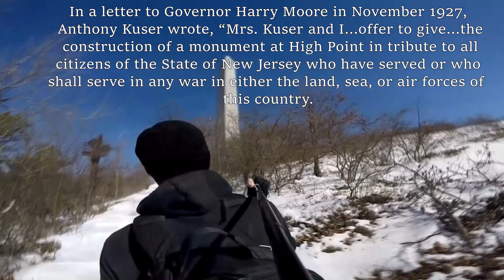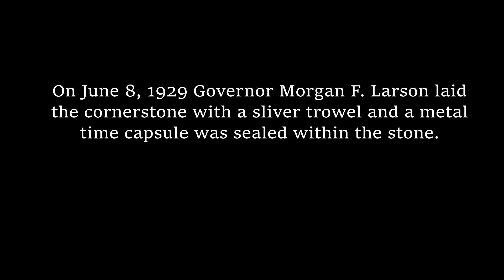THIS MAN GAVE WORK TO 1,000s OF PEOPLE DURING THE DEPRESSION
HighPoint NJ 8mile Hike to the summit of 1,804ft. Alot of history on this hill.
High Point State Park was a gift to the people of New Jersey from Colonel Anthony and Susie Dryden Kuser. They donated their 10,000-acre mountaintop estate in 1923 for the creation of a new park so that everyone could enjoy the scenic and recreational opportunities found at the highest elevation in New Jersey. Four years later the Kusers proposed another gift. In a letter to Governor Harry Moore in November 1927, Anthony Kuser wrote, “Mrs. Kuser and I…offer to give…the construction of a monument at High Point in tribute to all citizens of the State of New Jersey who have served or who shall serve in any war in either the land, sea, or air forces of this country. We feel that all such service…is of an heroic character…and that it is altogether fitting to place such a memorial on the highest promontory.”

Their offer to fund the construction of a monument to honor New Jersey’s veterans was readily accepted, and construction began in the summer of 1928. The architectural firm of Wyeth and King designed the structure, modeled after the Bunker Hill Monument, and the Hoffman Construction Company was awarded the construction contract. Hoffman Construction was based in Bernardsville, NJ, where the Kusers’ primary home was located, but the company hired many locals to work on the crew comprised of about seventy-five men including masons, quarry workers, labor, hoisting engineers and truckmen.

Initial plans called for the monument to be constructed of “all-Jersey materials,” but this ultimately wasn’t feasible or cost-effective. Nevertheless, local materials were used as much as possible, including quartzite quarried within the park. The projected cost for the construction was $500,000.

Work on the Monument continued into the late fall of 1928 and then resumed in the spring of 1929. Unfortunately, Colonel Kuser passed away in February of 1929 at the age of 67, without seeing the Monument completed. On June 8, 1929 Governor Morgan F. Larson laid the cornerstone with a sliver trowel and a metal time capsule was sealed within the stone.

Construction of such a mammoth structure on the top of a mountain presented some challenges. For example, the bedrock was so hard that drilling had to stop every four inches for the drills to be re-sharpened. The near constant wind also made the project more difficult. From a 1930 article in the Sussex Independent, “In commenting upon the dangers caused by the high winds Mr. Hoffman said in all seriousness that it would have been perfectly possible to have substituted a windmill for the gas motors and that ample power could have been developed for the hoisting of all materials.”
After pausing again during the winter months, work resumed in the spring of 1930 and by early summer it was complete. The granite-clad obelisk, rose 220 feet above the highest point in New Jersey, measuring 34 feet square at its base and 20 feet square where the apex begins. Two bronze doors open into an octagonal chamber 21-feet high with a vaulted ceiling and flagstone floor. A narrow circular staircase rises up out of the chamber into the comparatively utilitarian hollow core of the shaft, and a steel staircase wrapping around the interior walls continues to the top. The stairs were installed because the designers thought the tower might be utilized for fire observations or something similar, but never intended the interior to be open to the public.
The Monument was officially dedicated on June 21, 1930 at an elaborate ceremony with nearly 2,000 people in attendance. State Senator Dryden Kuser formally presented the Monument to the State on behalf of his parents. According to an article published on June 27, 1930 in the Sussex Independent, in his address Senator Kuser “referred to his late father’s wish to provide a park and monument for the people of the state, and spoke feelingly of the men for whom the monument was given, the heroes of New Jersey in all the wars of our country. Senator Kuser said that a monument could not adequately repay the sacrifices made by soldiers and others, but as a mute testimonial to the fact that they were not forgotten, and to teach all future generations of the work of the heroes.” In 2019, High Point State Park was renamed High Point State Park and New Jersey Veterans’ Memorial, to ensure that all visitors were aware of the significance of the Veterans’ Memorial.